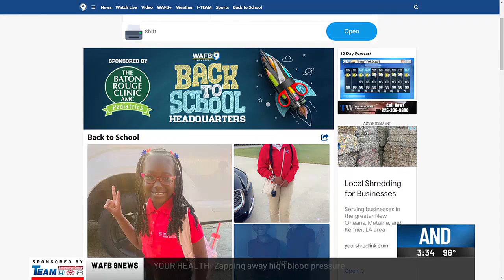9News Now PM - Thursday, August 8